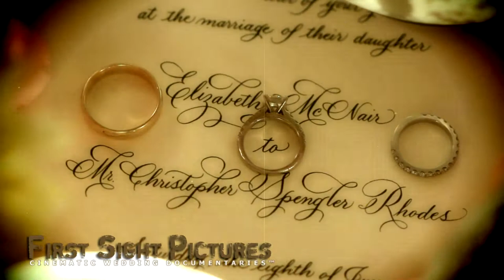Jacksonville Wedding Video Trailer - Elizabeth + Chris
This Wedding Video was shot in Jacksonville Florida at St Marks Cathedral and Timuquana Country Club